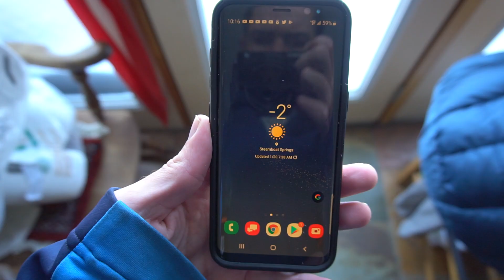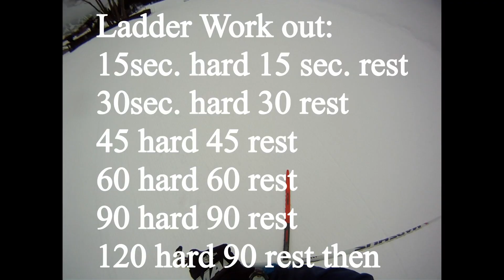2 training weeks before race season//Ski Vlog week 4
This video shows briefly some training and interval workouts as I'm preparing to race a few weekends in a row here in February. Soon the races will start and I'll be able to show cse some fun events you can do here in Colorado!

Let me know if you have any questions about the race, skis, gear, conditions, etc. in the comments below. Also any feed back on the video would be great!

Sorry for the wind noise, its a first edition GoPro so I tried to hide it with loud songs.

Thanks!

I hope you get some great skiing!!